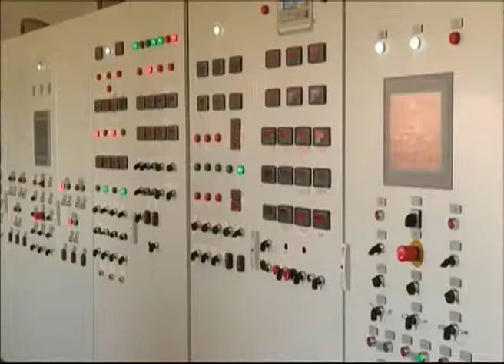Ярославская область на миллиард сократила долг за газ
Минус миллиард. На такую солидную цифру Ярославской области удалось за короткое время сократить долги за газ. В январе они составили 2,7 миллиарда рублей, теперь -- почти 1,8 миллиарда. Председатель регионального правительства призвал глав районов не останавливаться на достигнутом, а продолжать активную работу в этом направлении: обращаться с исками в суды по взиманию долгов, отстранять от работы те управляющие компании, которые своевременно не рассчитываются с ресурсоснабжающими организациями.  Среди лидеров «чёрного списка» -- рыбинское муниципальное предприятие «Теплоэнерго», задолжавшее почти 200 миллионов, переславский «Технопарк» и 130 миллионов, ряд других организаций. Должников призвали изыскивать дополнительные источники финансирования, кредитоваться, но за газ платить без задержек.